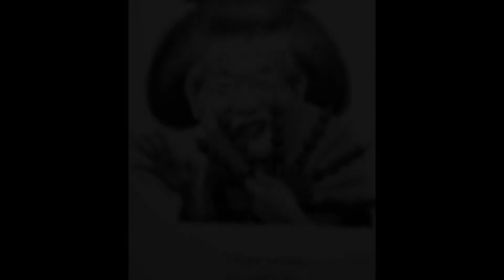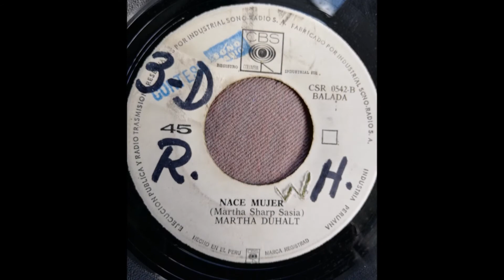MARTHA DUHALT == NACE MUJER